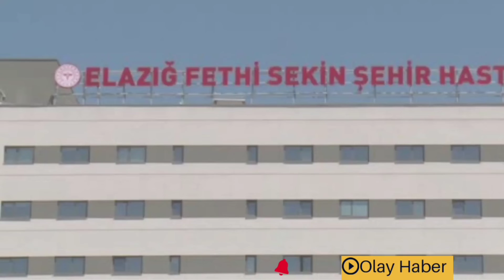ARAZİSİNE GİREN SÜRÜYE MÜDAHALE EDEN MUHTAR, ÇOBAN TARAFINDAN ÖLDÜRÜLDÜ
Elazığ'ın Karakoçan ilçesi Çanakçı köyünde arazisine giren koyun sürüsüne müdahale eden muhtar Fahrettin Yıldırım (50), çıkan tartışmada çoban tarafından tabancayla vurularak öldürüldü.

Adana haber
Adıyaman haber
Afyon haber
Ağrı haber
Amasya haber
Ankara haber
Antalya haber
Artvin haber
Aydın haber
Balıkesir haber
Bilecik haber
Bingöl haber
Bitlis haber
Bolu haber
Burdur haber
Bursa haber
Çanakkale haber
Çankırı haber
Çorum haber
Denizli haber
Diyarbakır haber
Edirne haber
Elazığ haber
Erzincan haber
Erzurum haber
Eskişehir haber
Gaziantep haber
Giresun haber
Gümüşhane haber
Hakkari haber
Hatay haber
Isparta haber
Mersin haber
İstanbul haber
İzmir haber
Kars haber
Kastamonu haber
Kayseri haber
Kırklareli haber
Kırşehir haber
Kocaeli haber
Konya haber
Kütahya haber
Malatya haber
Manisa haber
Kahramanmaraş haber
Mardin haber
Muğla haber
Muş haber
Nevşehir haber
Niğde haber
Ordu haber
Rize haber
Sakarya haber
Samsun haber
Siirt haber
Sinop haber
Sivas haber
Tekirdağ haber
Tokat haber
Trabzon haber
Tunceli haber
Şanlıurfa haber
Uşak haber
Van haber
Yozgat haber
Zonguldak haber
Aksaray haber
Bayburt haber
Karaman haber
Kırıkkale haber
Batman haber
Şırnak haber
Bartın haber
Ardahan haber
Iğdır haber
Yalova haber
Karabük haber
Kilis haber
Osmaniye haber
Düzce haber
Adalar haber
Arnavutköy haber
Ataşehir haber
Avcılar haber
Bağcılar haber
Bahçelievler haber
Bakırköy haber
Başakşehir, haber
Bayrampaşa haber
Beşiktaş haber
Beykoz haber
Beylikdüzü haber
Beyoğlu haber
Büyükçekmece haber
Çatalca haber
Çekmeköy haber
Esenler haber
 Esenyurt haber
 Eyüpsultan haber
 Fatih haber
Gaziosmanpaşa haber
 Güngören haber
Kadıköy haber
 Kağıthane haber
Kartal haber
Küçükçekmece haber
Maltepe haber
Pendik haber
Sancaktepe haber
Sarıyer haber
Silivri haber
Sultanbeyli haber
Sultangazi haber
Şile haber
Şişli haber
Tuzla haber
Ümraniye haber
Üsküdar haber
Zeytinburnu haber
Adana haber
Ceyhan haber
Çukurova haber
İmamoğlu haber
 Karaisalı haber
 Karataş haber
Kozan haber
 Pozantı haber
 Saimbeyli haber
 Sarıçam haber
 Seyhan haber
Tufanbeyli haber
 Yumurtalık haber
 Yüreğir haber
Karşıyaka haber
Kızıltepe Haber
Göztepe Haber
Akseki, Aksu, Alanya, Demre, Döşemealtı, Elmalı, Finike, Gazipaşa, Gündoğmuş, İbradı, Kaş, Kemer, Kepez, Konyaaltı, Korkuteli, Kumluca, Manavgat, Muratpaşa
 Besni Çelikhan Gerger Gölbaşı Kâhta Samsat Sincik Tut
Gündem, son dakika, müge anlı, esra erol, fulya ile umudun olsun, didem yılmaz arslan ile vazgeçme, ece üner ile susma, acı haber, türkiye gündemi, son dakika haberleri, surivor, surivor kim elendi, surivor konsey, maç kaç kaç bitti, süper lig özetleri, kaza haber
Fox TV,  NTV,  CNN Türk, Show Tv, Star Tv, Kanal D. 2.sayfa A haber

MAGAZİN
AŞK
DEDİKODU
SİYASET
YASAK
TIR KAZALARI
ARABA KAZASI
KAZA HABERİ
MARMARİS
SEYHAN
YEMEKTEYİZ
GELİNİM MUTFAKTA PROGRAMI
DEMET AKALIN
FAHRİYE EVCEN
DEMET ÖZDEMİR
ZUHAL TOPAL
SEDA SAYAN
HIRSIZ
KOMİK VİDEO
POLİS
MÜGE ANLI'DA BUGÜN NE OLDU?
COİN HABER
KRİPTO HABER
KRİPTO PARA HABER
BTC HABER
HABER GLOBAL CANLI
ADS HABER
BEİN SPORT HABER CANLI
AKYAZİ HABER
F1 HABER
NNC HABER
DEMİR HABER
DEMOKRAT HABER
HABER MİLAS
GLOBAL HABER
YÜKSEKOVA HABER
FETHİYE HABER
BODRUM HABER
TGRT HABER CANLI
FB HABER
BJK HABER
DARK WEB HABER
ÖZGÜR BOLU
AKÇAKOCA GÜNDEM
TWİTTER GÜNDEM
AKÇAKOCA GÜNDEM
BEYKOZ GÜNDEM
ODA TV
KORONAVİRÜS
BEŞİKTAŞ GİRESUNSPOR
LİVERPOOL
DESTAN DİZİSİ
SURVİVOR
ACUN ILICALI
CEMALCAN CANSEVEN
DANLA BİLİC